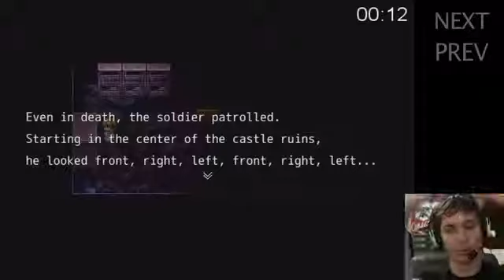Game review SCARY SKULL MONSTER The Witchs House Part 10 Battle Hard Game